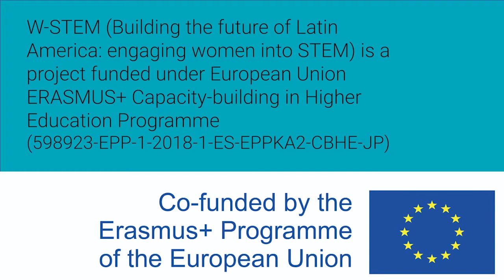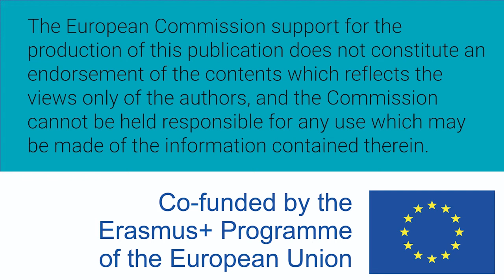Women W-STEM: Chiara Andra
Chiara Andrà es italiana e investigador en matemáticas y doctora en física-matemáticas.

Chiara Andrà is Italian and a researcher in mathematics and a doctorate in physics-mathematics.